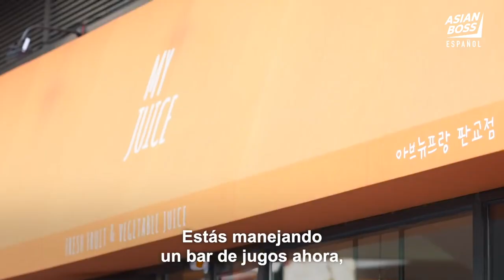Sam Okyere, el negro más famoso en Corea del Sur.